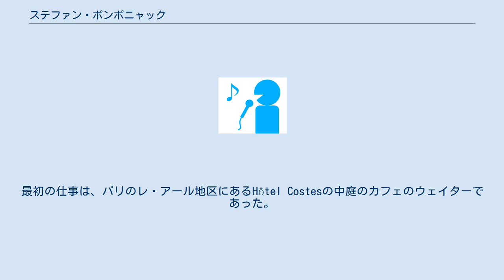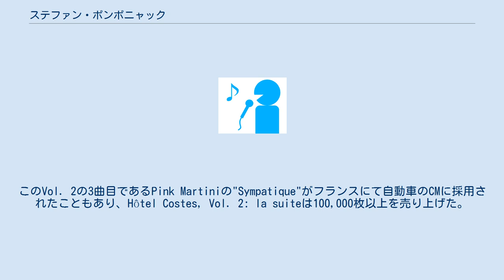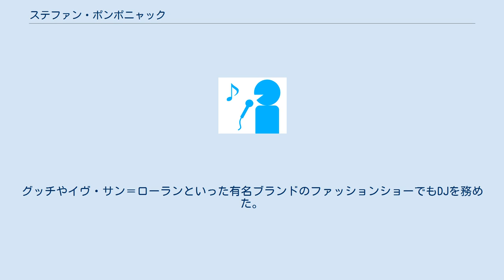ステファン・ポンポニャック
ラウンジ・ミュージック
ステファン・ポンポニャック（Stéphane POMPOUGNAC, 1968年 - ）はフランス・パリ出身のDJ。
「Les Bains Doutches」での活動後、パリに実在する同名の高級ホテルをイメージした「Hôtel Costes」シリーズで世界的に有名になる。
 1968年、心理療法士と歯科医の両親のもとに生まれる。
幼少期はボルドーにて過ごす。
最初の仕事は、パリのレ・アール地区にあるHôtel Costesの中庭のカフェのウェイターであった。
18歳の時に、Ubu、The Colony、The DreamといったボルドーのクラブにてDJデビューを果たす。
 学業と兵役を終えたのち、ロンドンに6ヶ月滞在し、1992年にパリに戻った。
パリではQueen、Folies Pigalle、The Locomotive、Diable des Lombards、Privilègeといったクラブで活躍した。
その1年後、ホテルLes Bains et DoucheのレジデントDJとなり、Claude Challeと出会う。
1997年に、Albert de Panameの紹介によってHôtel Costesの共同所有者であるJean-Louis Costesに出会い、Hôtel CostesのレジデントDJになったと言われている。
 1999年には、初のスタジオ・ミックス作品であるHôtel Costes, Vol. 1: France et Choiseulを発表した。
次作であるHôtel Costes, Vol. 2: la suiteは、前作を上回る売れ行きを見せた。
このVol. 2の3曲目であるPink Martiniの"Sympatique"がフランスにて自動車のCMに採用されたこともあり、Hôtel Costes, Vol. 2: la suiteは100,000枚以上を売り上げた。
Vol. 1とVol. 2はフランスのBarclay Universalから発売されたが、Vol. 3以降の作品は、その好調さに目を付けたMSIから発売されている。
これらVol. 1〜3だけで100万枚近く売り上げている。
 ポンポニャックは20以上のスタジオ・ミックス作品を生み出す一方で、DJとしても活躍を続けている。
グッチやイヴ・サン＝ローランといった有名ブランドのファッションショーでもDJを務めた。
 Hôtel Costesシリーズ その他